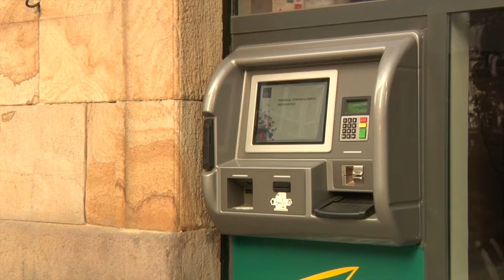abba Jazz Hotel *** :: Vitoria (Spain)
25 Habitaciones. Hotel situado en pleno centro de Vitoria, en la zona comercial y de negocios donde la oferta lúdica y cultural es enorme. Rodeado de edificios y parques emblemáticos como La Catedral, el Parlamento Vasco, el Parque de la Florida y la Plaza de la Virgen Blanca.